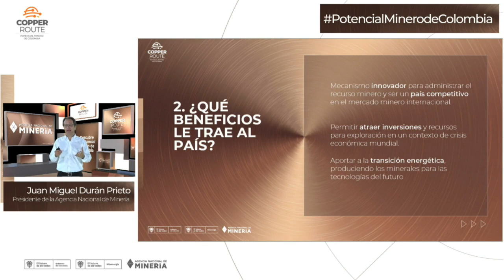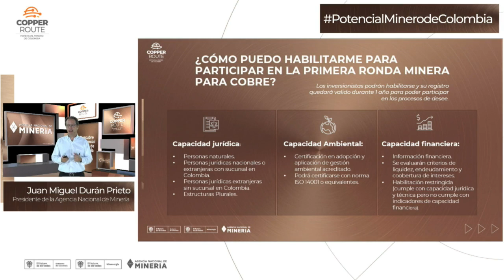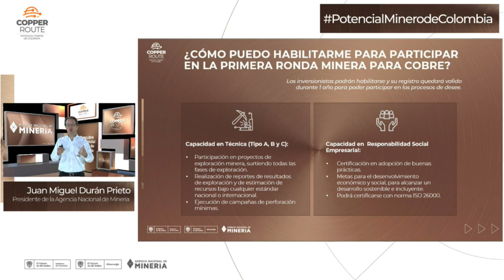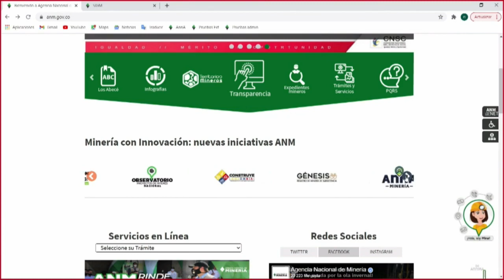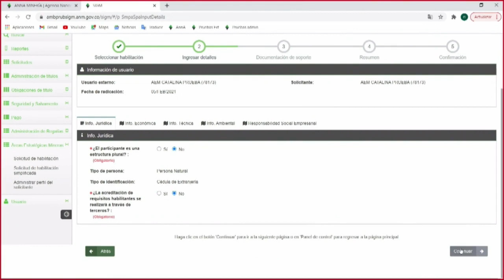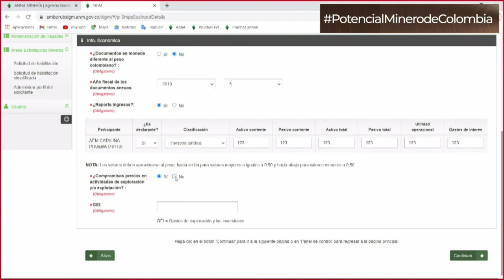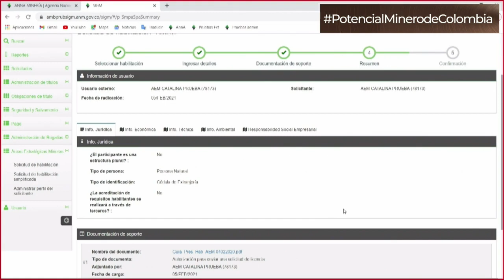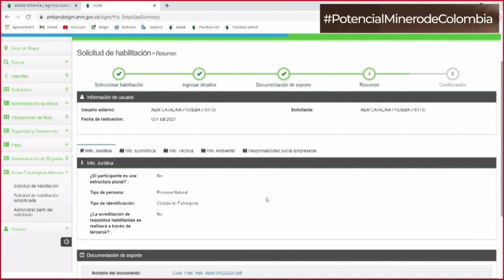Prelanzamiento Áreas Estratégicas Mineras - Español